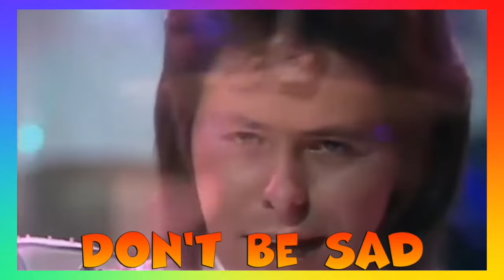The Glitter Band - Goodbye My Love (1975) lyrics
Album: Rock 'n' Roll Dudes

    Gerry Shephard - guitars, backing vocals
    Harvey Ellison - saxophones
    John Rossall - saxophones
    John Springate - bass, lead and backing vocals
    Pete Phipps - drums, backing vocals, piano

The Glitter Band are a glam rock band from England, who initially worked as Gary Glitter's backing band under that name from 1973, when they then began releasing records of their own. They were unofficially known as the Glittermen on the first four hit singles by Gary Glitter from 1972 to 1973.

The Glitter Band had seven UK Top 20 hit singles in the mid-1970s, and three hit albums.